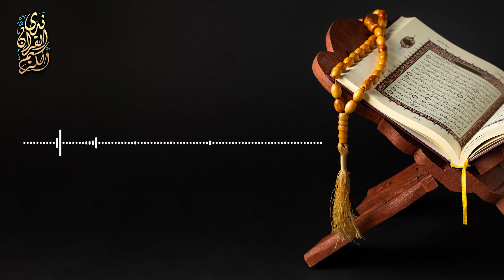الشيخ سعد الغامدي - سورة المعارج | Sheikh Saad Al Ghamdi - Surat Al-Ma'arij